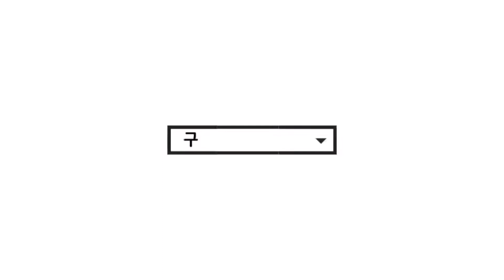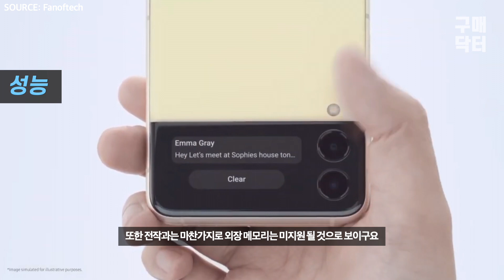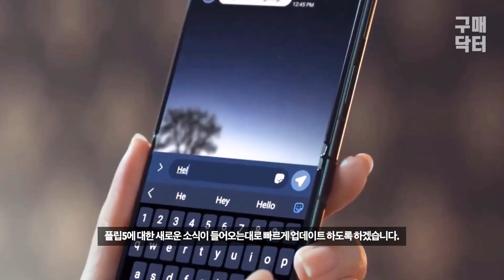갤럭시Z플립5 이렇게 출시되면 역대급 인데?? 디자인 성능 모두 3분안에 정리 했습니다! Galaxyzflip5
전작 갤럭시Z플립4 자급제 정보입니다.

올해 하반기 7월말에서 8월초 출시 예정인
삼성 신규 폴더블폰 갤럭시 Z플립 5 디자인과 성능이 유출이 되었습니다.
관련한 소식 간단히 준비해보았습니다.